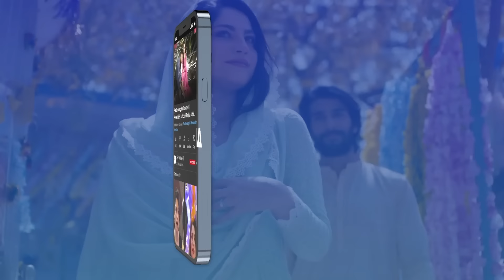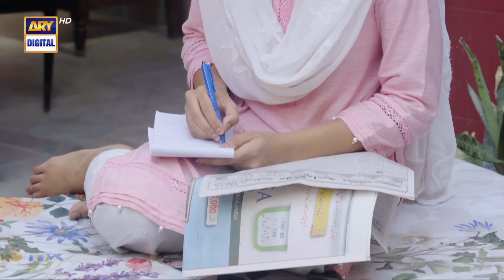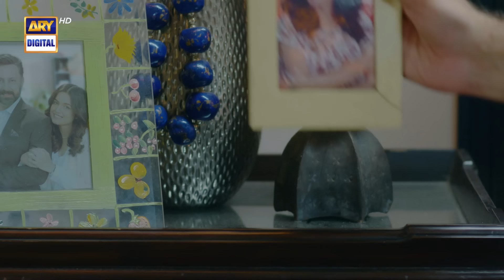Woh Pagal Si Episode 40 - 15th September 2022 (Subtitles English) | ARY Digital Drama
Woh Pagal Si Episode 40 | Babar Ali | Hira Khan | Zubab Rana | 15th September 2022 | ARY Digital Drama

Cast:

Babar Ali
Hira Khan
Zubab Rana
Omer Shahzad
Saad Qureshi
Zara Ahmed
Fouzia Mushtaq
Ismail Tara
Shazia Gohar
Talat Shah
Anum Tanveer
Areej Chaudhary
Shazia Qaiser
Farha Nadeem
Owais Sheikh
Abdulla Jawed
Adnan Saeed.

Timing: Woh Pagal Si Daily at 7 PM on ARY Digital